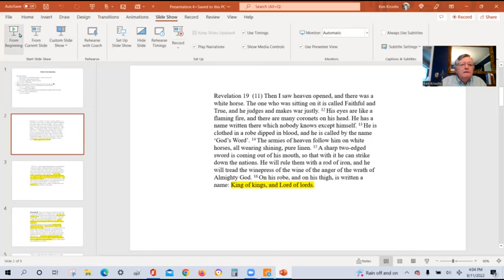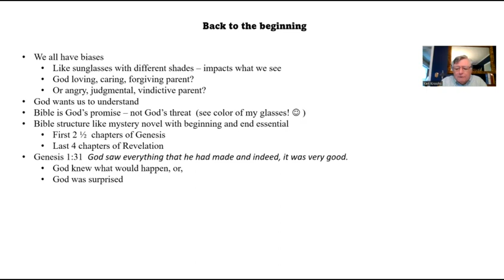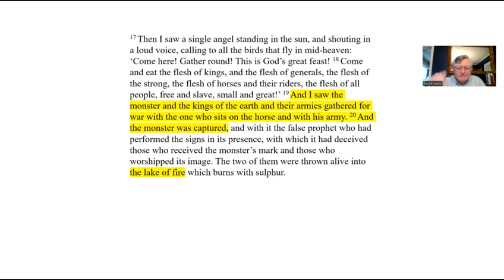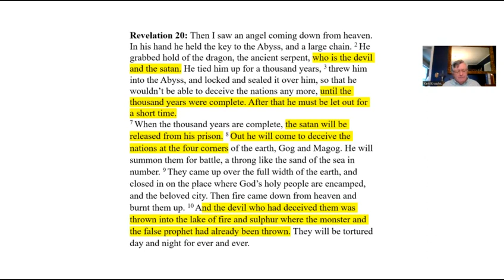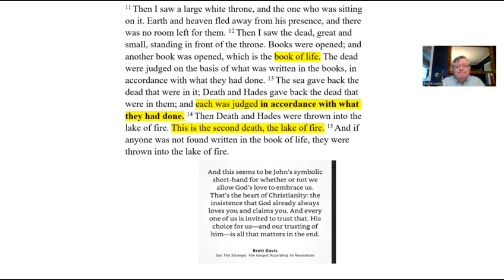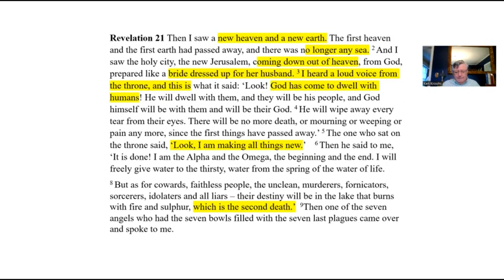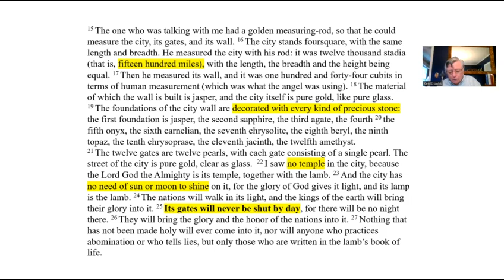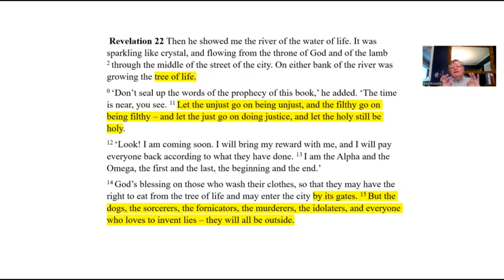Session 4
Before all else remember God loves you